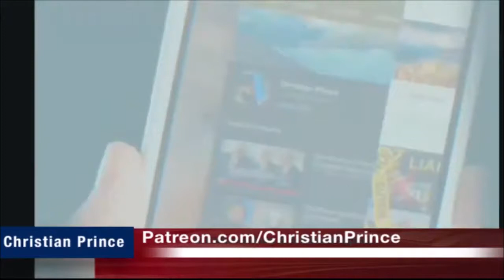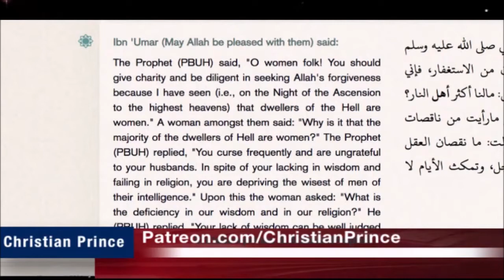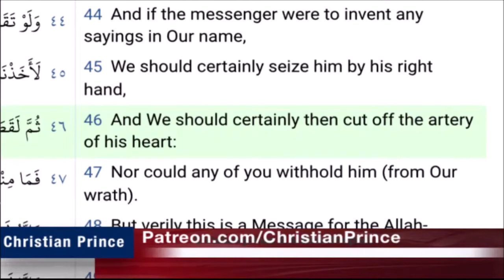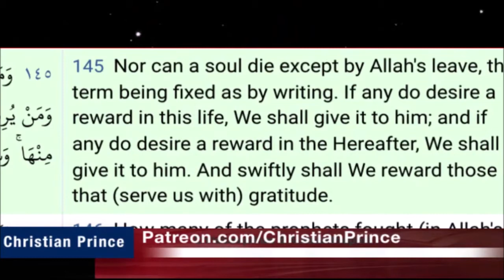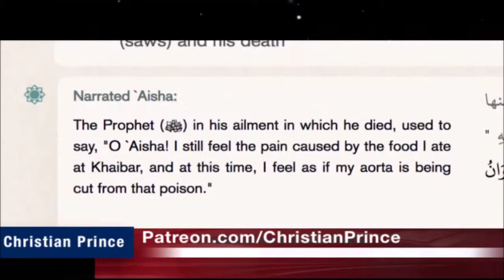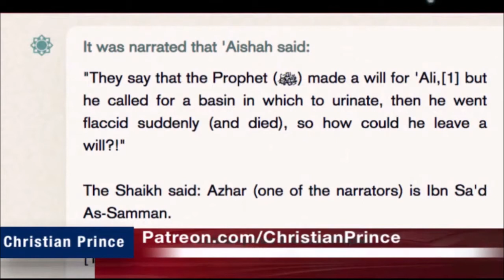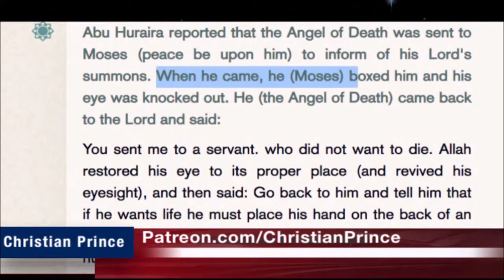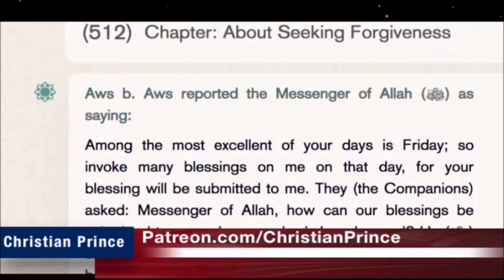Christian Prince Re-Runs: Live Debate: Who Killed Prophet Muhammad Part One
Here CP discusses in depth the issue of how the Islamic prophet actually died.